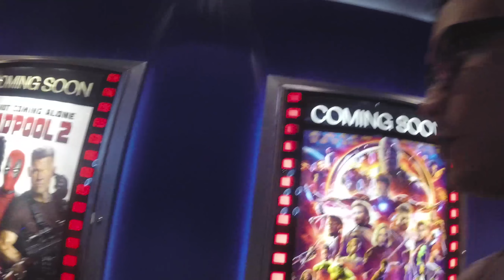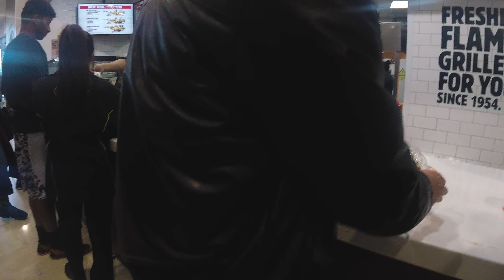Spoiling The Movie Avengers: Infinity War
What's up YouTube? Vlog #4. This is the day! The long wait is over! Avengers: Infinity War is up! Strictly no spoilers? But everyone has their own thought about the movie.

Avengers: Infinity War is a 2018 American superhero film based on the Marvel Comics superhero team the Avengers, produced by Marvel Studios and distributed by Walt Disney Studios Motion Pictures.

Δ FOLLOW MY NETWORK Δ